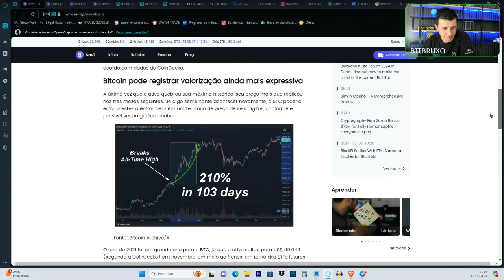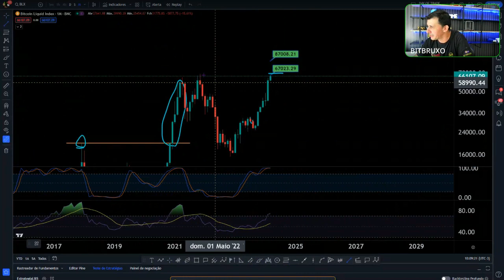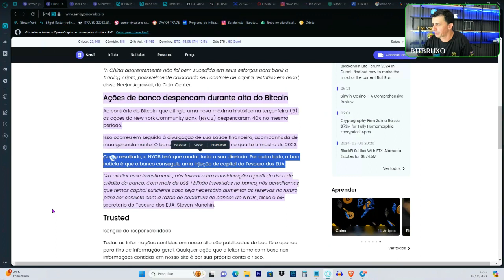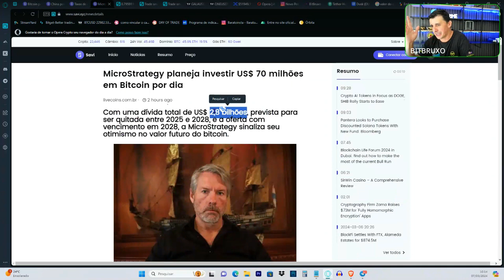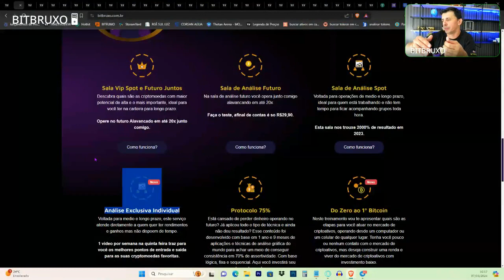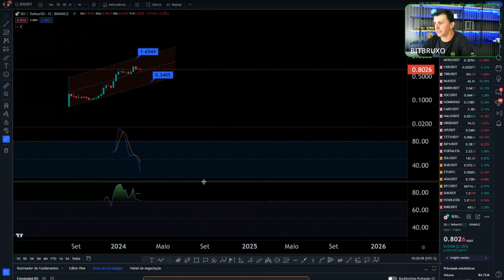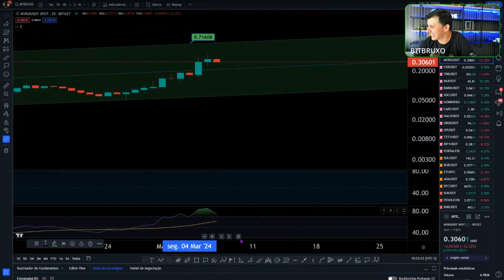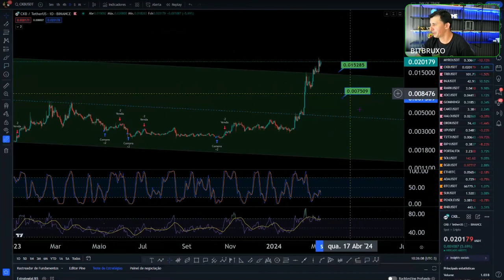BITCOIN EM 200K EM JUNHO 3 meses apenas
Se Repetir o mesmo padrão vamos para 200 k antes de junho deste ano.  teriamos apenas 3 meses pela frente

● BITGET... MELHOR CORRETORA QUE CONHEÇO.

● VAGO ?

 BITBRUXO